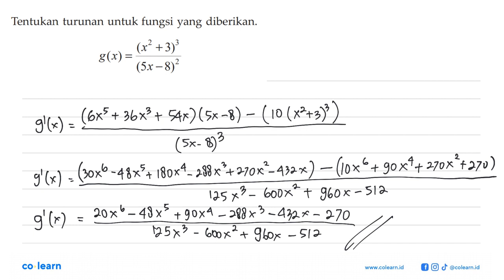Tentukan turunan untuk fungsi yang diberikan: +3)3 (x2 g(x) = (Sx-8)2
Topik atau Materi: Turunan Fungsi Aljabar - Turunan - KALKULUS - Matematika Kelas 11 SMA - K-2006

00:00 : Bedah Soal
01:00 : Konsep, rumus dan pengertian Turunan Fungsi Aljabar
01:18 : Langkah penyelesaian soal
10:48 : Jawaban akhir
11:18 : Penutup